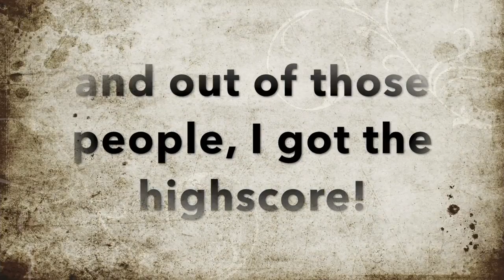Kid CREAMS Pac Man High Score at Local Movie Theater!